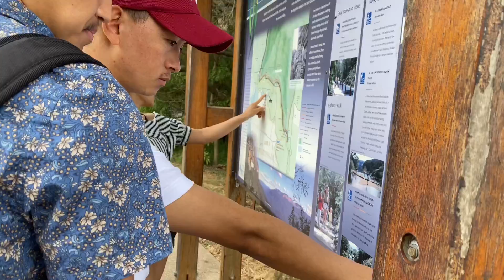Visit Australia water fall with me ||Wentworth Fall blue mountain area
This was one of the great experience that I got while visiting Wentworth fall which is situated in Australia, Sydney.